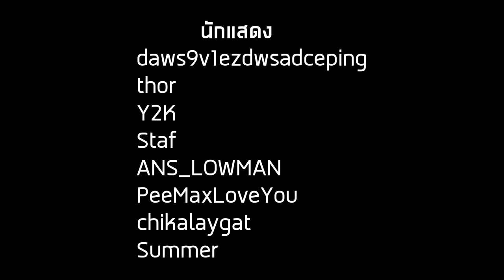การ์ตูน Roblox | ยุทธหัตถี !! พระยาปิง Vs พระยาซัมเมอร์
► ชื่อแมพ yutthahatthi